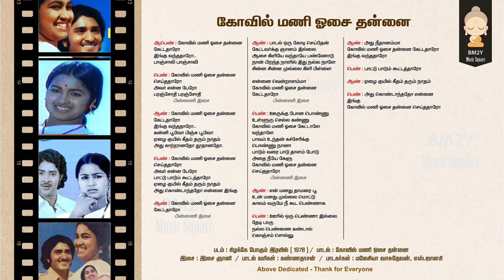BM2Y MUSIC SQUARE | Mestro | Tamil Lyrics | Tamil song | Kovil Mani Osai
Mestro | Tamil Lyrics | Tamil song | Kovil Mani Osai | Malaysia | Janagi | Kezhakke Pogum Rail | Kannadhasan | Ever Green